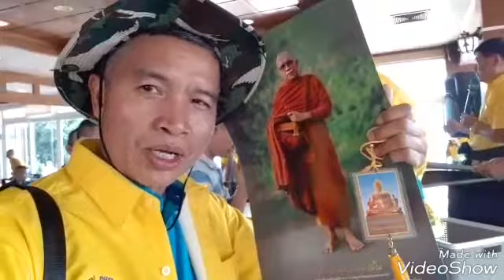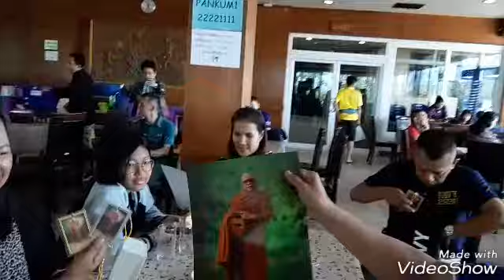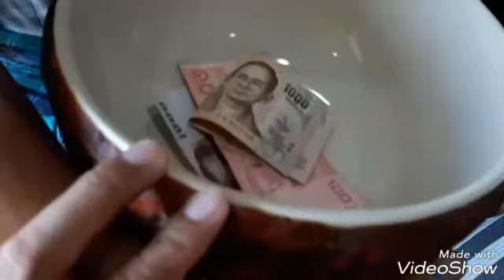เจ้าภาพแจกวัตถุมงคล&ร่วมกันมอบปัจจัยร่วมทำบุญผ้าป่าสามัคคี